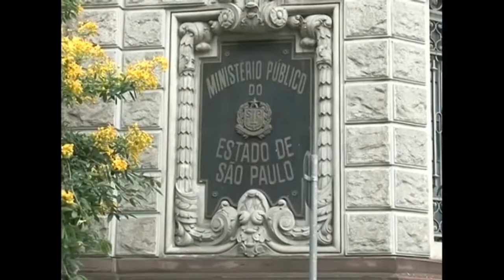O CONSUMO SEM SUSTENTABILIDADE DAS CRIANÇA EXPOSTA A MÍDIA DA TV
A participação da mídia televisiva na vida de todos e, principalmente, na das crianças e adolescentes é enorme. Ela forma opiniões, cria conceitos, direciona o consumo e influência o comportamento. As crianças, em especial, imitam o que vêem na tela ou incorporam padrões de comportamento por ela propostos. Estes valores nem sempre constituem preocupação dos responsáveis, estando sempre ameaçados por vultosos interesses econômicos.
Infelizmente grande parte da programação atual oferecida pelos canais de televisão envolve violência. Centenas de estudos sobre os efeitos da exposição a esta violência nas crianças e adolescentes têm sido realizados nos Estados Unidos e permitem pressupor que esta clientela possa:

Tornar-se imune ao horror da violência.
Gradualmente aceitar a violência como forma de resolver conflitos.
Reproduzir a violência observada nos filmes.
Identificar-se com características inconvenientes de vítimas e/ou agressores.
Além destes efeitos citados a permanência prolongada nesta atividade está associada a:

Atividades solitárias e sedentárias com hábitos alimentares inadequados (excesso de consumo calórico e de sódio: ingestão de batata frita, pipoca, fast food, bolachas …), que podem levar a obesidade e elevações da pressão.
Reprodução de insultos e agressões expostos nos jogos de computador;
Distúrbios do sono (Insônia);
Diminuição da comunicação inter-familiar e isolamento;
Dificuldades escolares;
Exposição maciça a propaganda focada no consumo de tabaco, de álcool, de roupas de grife e brinquedos da moda etc;.
Hiperestimulação sexual e antecipação do início da vida sexual;
Distúrbios de atenção aos 7 – 8 anos de idade têm sido descritos em crianças expostas a televisão antes dos 2 anos.
Para se avaliar a influência da mídia no comportamento basta observar o modo como as crianças de hoje dançam e vestem. Programas de televisão freqüentemente apresentam temas vulgares, com forte apelo sexual (dança da garrafa, da “bundinha”, da vassoura, bailes funk). Novelas exibidas a tarde e no início da noite exibem um mundo absurdo, denegrindo valores, a família, a religião, banalizando o sexo e a violência.

O que os pais podem fazer a respeito?

Reduzir o tempo para ver televisão a uma ou duas horas por dia.
Ajudar seus filhos a encontrar outras atividades que substituam a televisão, como esportes, hobbies e atividades familiares em grupo.
Conhecer os programas que seus filhos vêem. Quando eles mostram cenas de sexo, abuso de drogas ou violência, ajude-os a compreender o que estão vendo, mostrando toda a extensão do problema.
Impedir a instalação de aparelhos de TV nos quartos das crianças.
Manter livros, revistas e jogos de tabuleiro na saleta de TV.
Não usar a televisão como babá eletrônica de seus filhos.
Não permitir que crianças com idade inferior a 2 anos sejam expostas a mídia televisiva.
Não permitir refeições ao mesmo tempo em que assistem à televisão.
Ser um exemplo vivo do que deseja ensinar.
É importante enfatizar que existem programas altamente educativos e adequados para as mais diferentes idades e que esta mídia constitui a única forma de lazer e até mesmo de educação para milhares de brasileiros. A televisão presente em grande parte dos lares constitui uma realidade com a qual é necessário aprender a conviver.